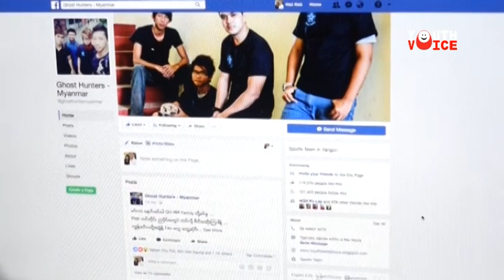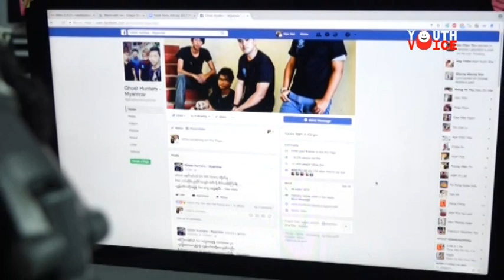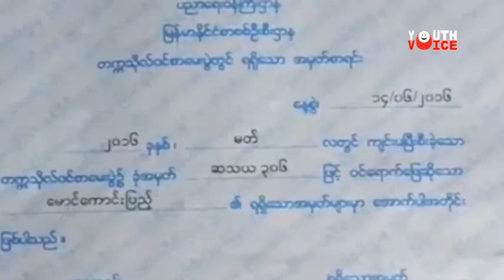DVBYV - က်ဳးေက်ာ္ေနမိသားစုကေန ဖိုက္ဒီထြက္ၿပီး အခု ေဆးေက်ာင္းတက္ေနသူ လူငယ္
- ပရေလာကအေၾကာင္းကိုု ျမန္မာနုုိင္ငံက လူငယ္အဖြဲ႕တစ္ဖြဲ႕ကေန စူးစမ္းေလ့လာ ေဖာ္ထုတ္မႈေတြ ျပဳလုပ္ေနတဲ့သတင္း။

- က်ဴးေက်ာ္တဲေတြမွာ မိဘေတြနဲ ့အတူေနထိုင္ျပီး အဆင့္ျမင့္ပညာေရးျဖစ္တဲ့ ေဆးတကၠသိုလ္မွာ လက္ရွိတက္ေရာက္ေနတဲ့ လူငယ္တေယာက္ အေၾကာင္း။

- ဟင္းခ်က္နည္းေတြကို သင္တန္းမတက္ပဲ ကိုယ္တိုင္ေလ့လာခ်က္ျပဳတ္ေနတဲ့ အသက္(၁၄)ႏွစ္အရြယ္ ဘရာဇီးစားဖိုမွဴးအေၾကာင္း